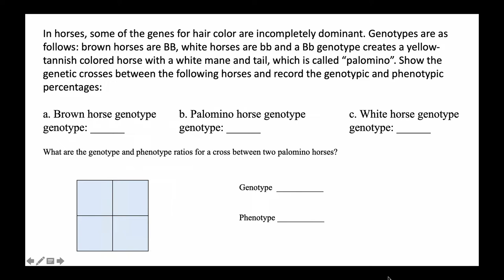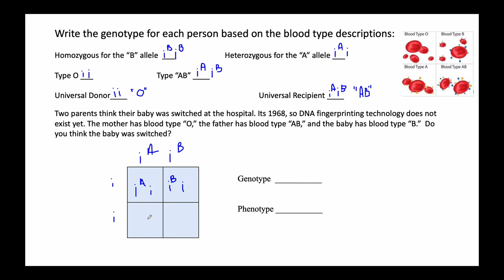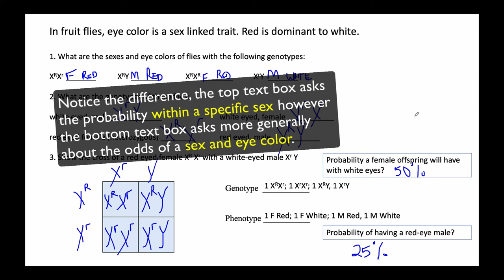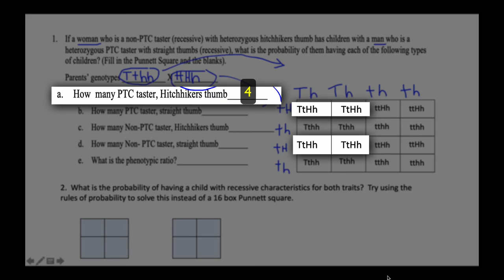Non Mendelian Genetics Practice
Short video tutorial of several examples.